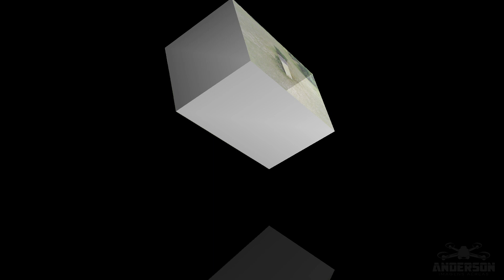Aquele vôo com fimi x8 mini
Vôo com fimi x8 mini
Bairro Salim CG Rio de Janeiro